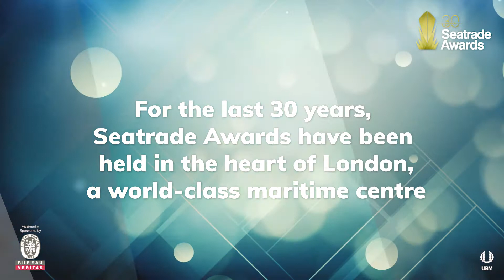Seatrde Awards London 2018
The Seatrade Awards return for 2019 and are now accepting entries! The premier awards for the global shipping and maritime industries